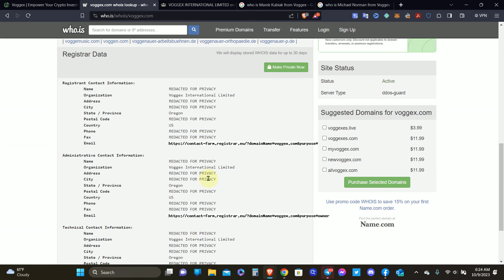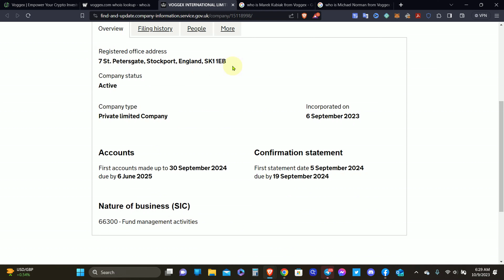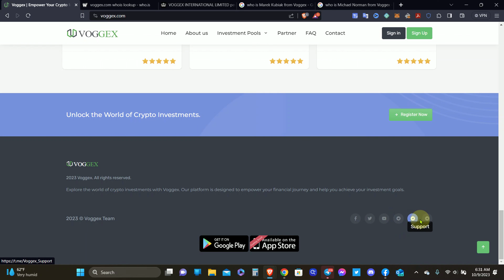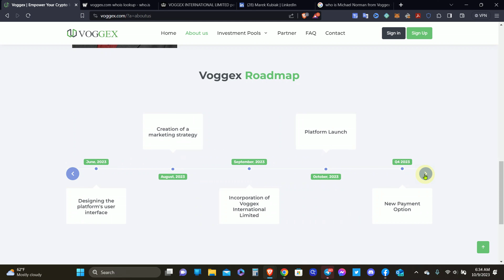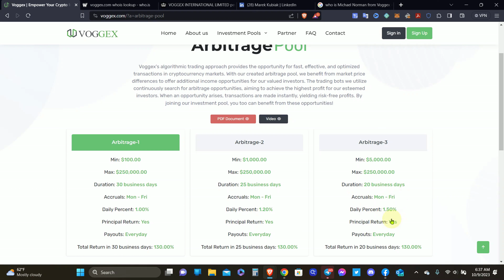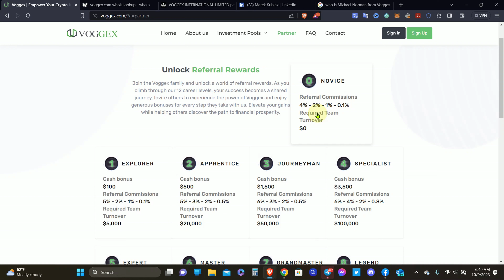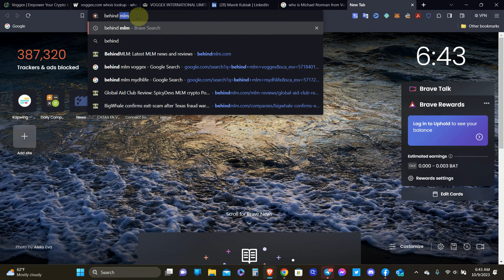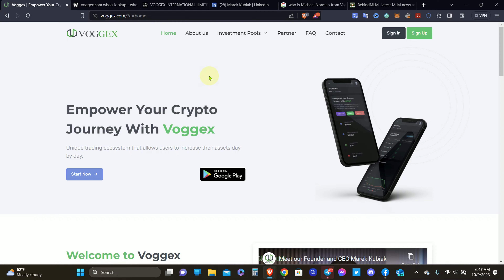Voggex | This Will Also Exit Scam!!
Hello everyone and welcome back to the channel. Today, I am going over the new passive crypto trading opportunity called Voggex. Voggex claims to be able to earn for everyone passively from crypto trading. The problem is that no trading opportunity can guarantee a return on your investment, which is what Voggex is doing. Also, there are many more red flags that I go over in the video that prompts me to not invest, and this should be a cause for concern for everyone else as well.

Below are some passive investments I'm a part of, and no guarantees of anything:
🔥🔥Lirunex🔥🔥
🗣Earn passively every depending on the trading strategy
🗣Automatically compound your earnings
🗣Can withdraw principle and earnings at any time
🗣Referral rewards offered if you choose to introduce others
🗣Broker has been around for 7 years
🗣Stay in full control over your funds

🔥🔥VT Markets🔥🔥
🗣Earn passively using the PAMM account
🗣Can earn referral rewards
🗣Broker has been around for 6 years

🔥🔥L7 DEX🔥🔥
🗣Earn passively up to 1.5% daily
🗣Can automatically compound if you want to
🗣Withdraw principle at the end of staking period
🗣Earn referral rewards 2 levels up & 2 levels down
🗣Brand new DEX that have huge plans

🔥🔥 Daisy AI 🔥🔥
🗣Earn an average of 3%-8% weekly
🗣Can withdraw earnings at anytime
🗣Initial is locked in and can't be withdrawn
🗣Been around since January 2020

🔥🔥 RoboForex🔥🔥
🗣Earn 20%-40% per month copy-trading
🗣Can withdraw your earnings daily
🗣Can withdraw your capital at any time
🗣Referral rewards automatically paid
🗣Been around since November 2021
🗣Can cancel at anytime